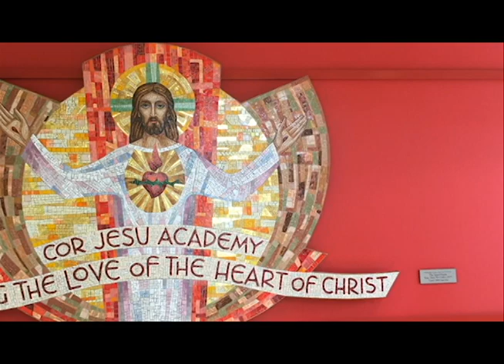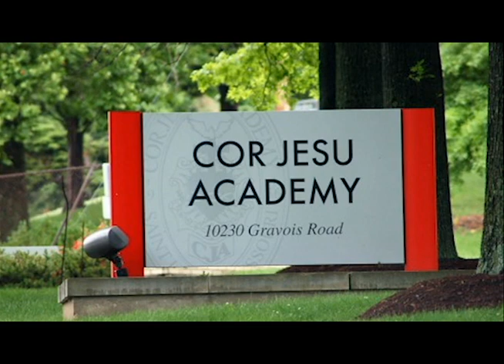Happy 60th Birthday CJ | Alma Mater Guides Students Through the Years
Cor Jesu Academy celebrated it's 60th anniversary with a student-produced look back at the school, its students, and its history as choir members sing the Alma Mater.